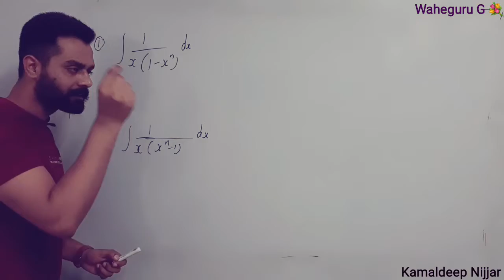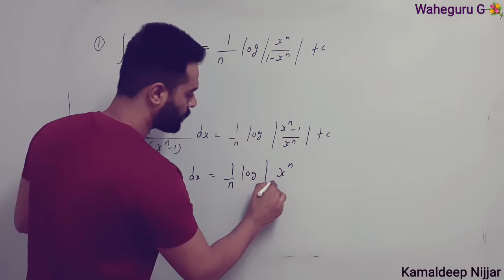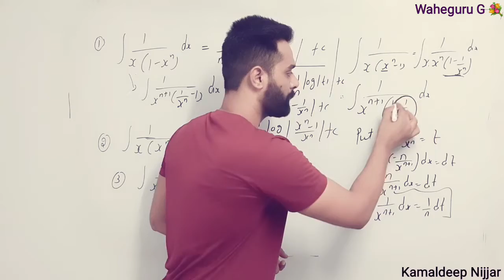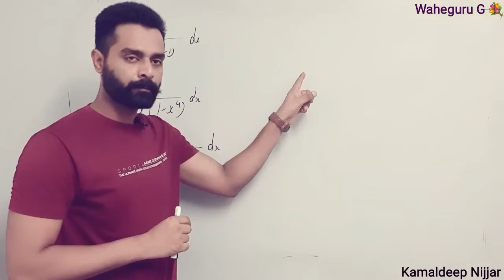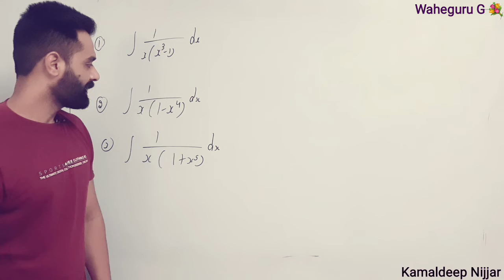integration tricks |integration short tricks||NDA| KVS|JEE|MASTER CADRE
integration with short tricks,
integration shortcut tricks
integration shortcut for jee mains,
integration shortcut - solve in one second,
integration short tricks,
integration tricks,

limits tricks in hindi,
// JEE || NDA || KVS trick
infinite limit rational function
limits of trigonometry functions
Amazing trick of integration

kamaldeep Nijjar

trigonometry,  trigonometry shortcut tricks,
trigonometry tricks, trigonometry fastest way to solve with tricks,
how to solve trigonometry with tricks,

to find the coefficient of a term in the given product,
vedic math for fastest calculations,
permutation problems in hindi,
permutation and combination problems in hindi,
permutation by vedic maths,
vedic tricks to solve maths problems,
DSSSB PSTET CTET KVS SSC NVS TGT PGT CHSL GROUP D AND GROUP C

dsssb preparation
fastest calculation tricks,
fast math calculation tricks,
easy maths,
everyday life maths,
vedic maths,
maths tricks for kids,
permutation
combination tricks,
quick maths,
quick math tricks,
calculation tricks,
numbers between given numbers,
dsssb maths,
kvs maths,
tet maths,
ctet maths,
pstet maths tricks,
kvs nvs ssc maths,
ssc maths,
dsssb math tgt,
dsssb math pgt,
dsssb maths syllabus,
tet maths syllabus,
vedic maths,
vedic mathematics,
vedic maths permutation tricks,
vedic maths in hindi language,
vedic maths class,
vedic math by rajiv ,
vedic math ,
vedic math square root ,
vedic math percentage trick,
master cadre,
full syllabus of master cadre
full syllabus of master cadre mathematics,